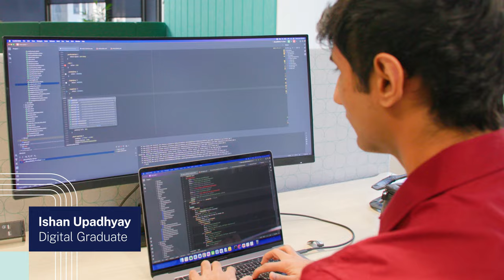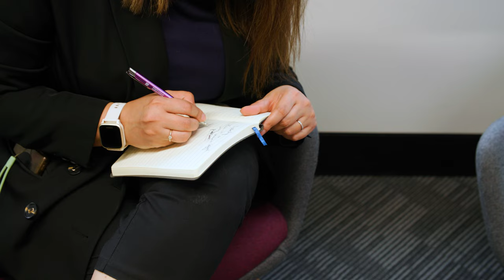NSW Government Graduate Program – A day in the life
Join our 2024 cohort for a day in the life as a NSW Government Graduate!
Find out more about the NSW Government Graduate Program at iworkfor.nsw.gov.au/graduate-program